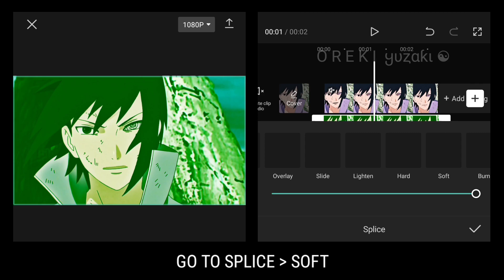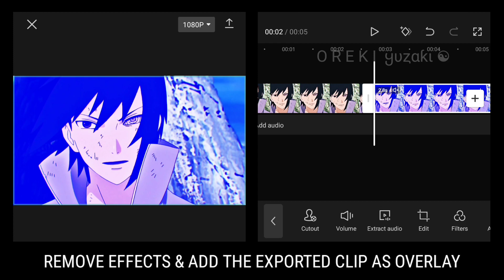Green & Blue CC Quality Like After Effects | CapCut AMV/Edit Tutorial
Time Stamps 💕
0:00 Want This
0:07 Green CC
0:57 Blue CC

Anime : Naruto Shippuden
Sofware : CapCut 7.1.0
Device : Redmi Note 8 Pro